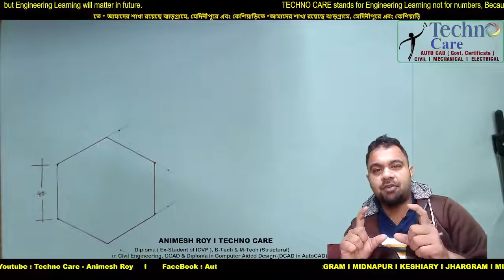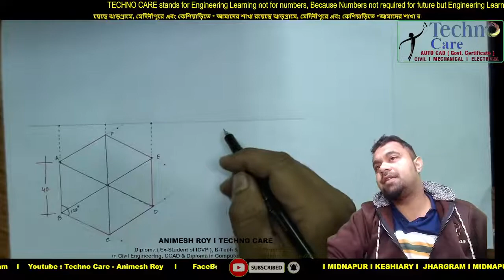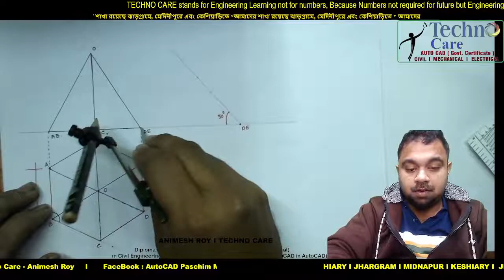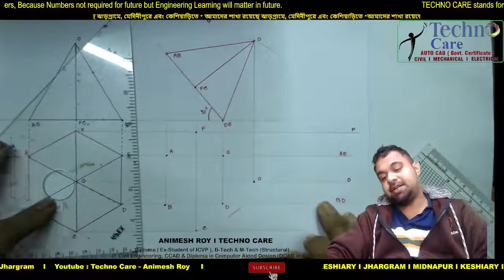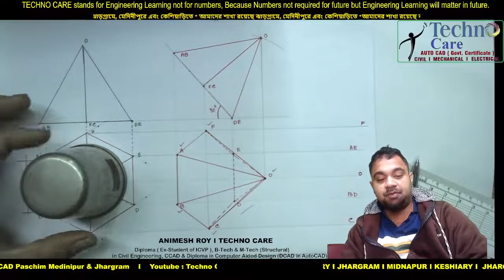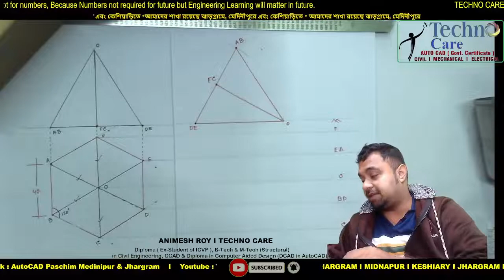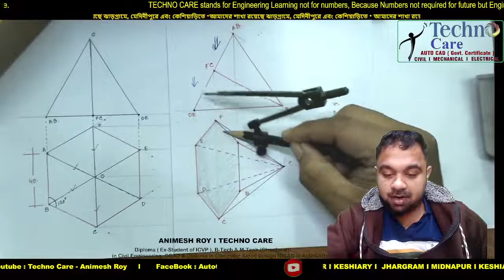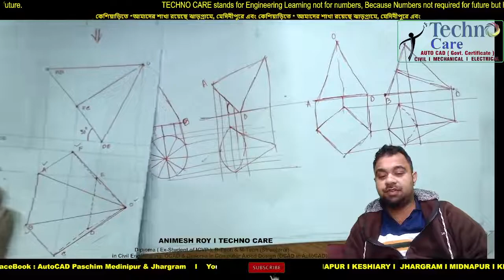Isometric Projection CLASS 5 | Engineering Graphics | WBSCTE syllabus | ( Unit 5 Lec: 5)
Subject - Engineering Graphics (Drawing)
Topic -  Isometric Projection (Unit 5)
Faculty -  Er. Animesh Roy
Branch - TECHNO CARE Paschim Medinipur & Jhargram

Dear students, I have detailed discussion on Isometric Projection (Unit 5)Drawing. Hope this will very helpful to all the diploma 1st sem students.

Wbscte Diploma 1st sem
Wbscte Diploma 1st sem Engineering Graphics class
Wbscte Diploma 1st sem Isometric Projection (Unit 5) & AutoCAD intro (Unit 7)
Engineering Graphics ( Bengali Version ) | WBSCTE syllabus
Diploma 1st sem ( All Branch) || Isometric Projection (Unit 5) & AutoCAD intro (Unit 7)

FREE
Engineering Graphics ( Drawing ) Classes ( Bengali version )
Online + Offline + YouTube live class
for new 1st year Polytechnic.
At TECHNO CARE
মেদিনীপুর,  ঝাড়গ্রাম এবং কেশিয়াড়ি